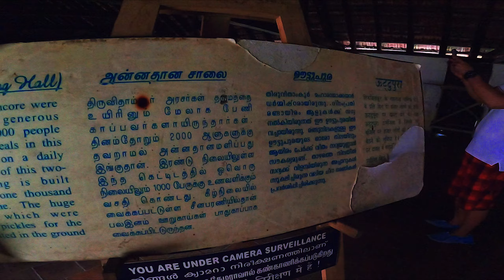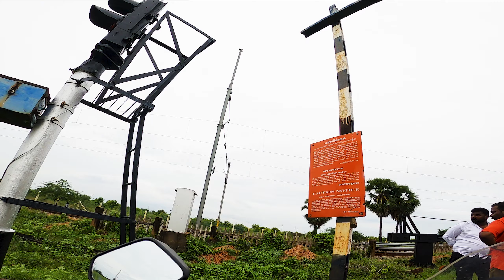Kanyakumari -Vattakottai Fort (S0/E6) Padmanabhapuram Palace | My Motor Diary (TN)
Wanting an answer to a question? I'll answer to the best of my knowledge.

Hello!!
@AShort Biker MY MOTOR DIARY (TN) -  Day 6, Early morning I am stuck with heavy rain after reaching the place of it is famous for its unique ocean sunrise, sunset, and moonrise, the 41-meter (133 ft) Thiruvalluvar Statue, and Vivekananda Rock Memorial off the coast, and as a pilgrimage center.
Vattakottai Fort is a seaside fort near Kanyakumari, Tamil Nadu the southern tip of India. It was built in the 18th century as a coastal defense fortification and barracks in the erstwhile Travancore kingdom.
Padmanabhapuram Palace walls are covered with exquisite 18th-century murals, depicting scenes from the Puranas, and also a few scenes from the social life of the Travancore of that time. The top floor was supposed to be Sree Padmanabha Swamy's room. This building was constructed during the reign of King Marthandavarma.